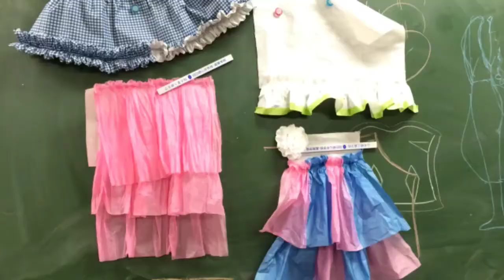2014紙の服作りの記録-1 フリルの作り方と応用